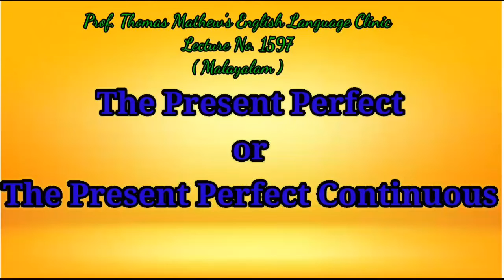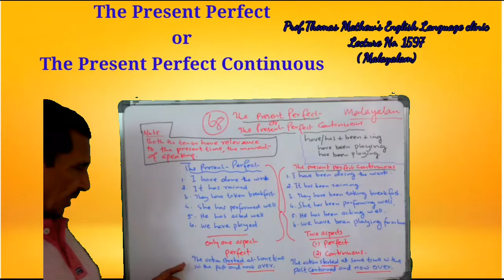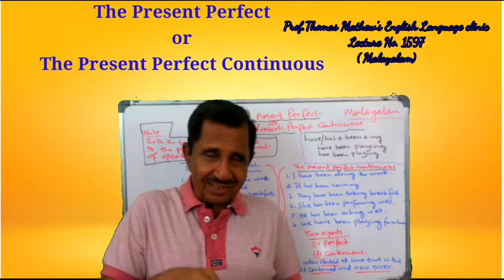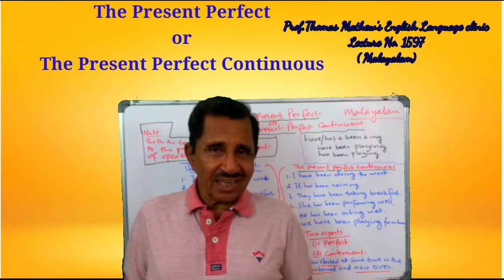No. 68 ( 1597 ) by Prof. Thomas Mathew. The Present Perfect or The Present Perfect Continuous.